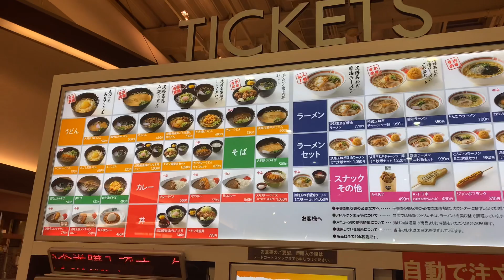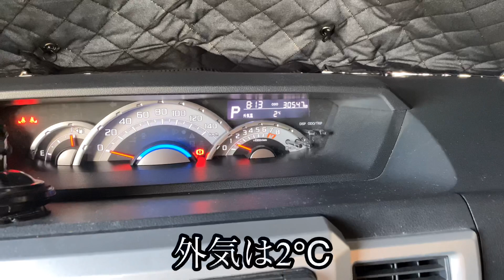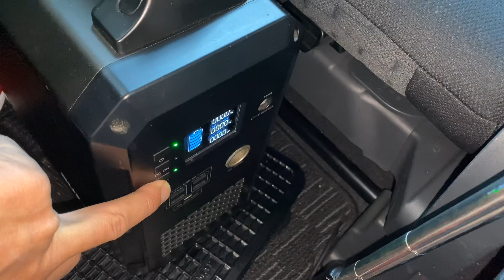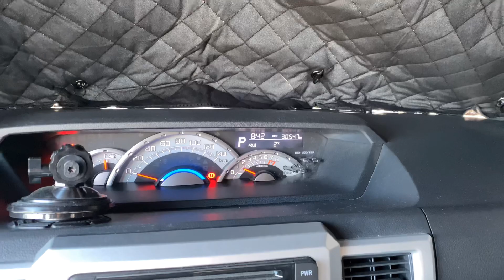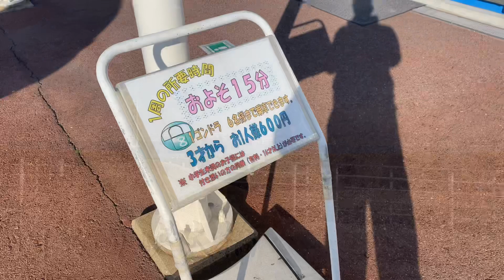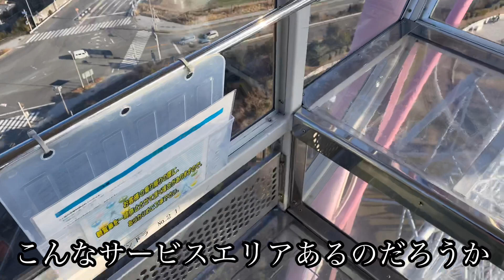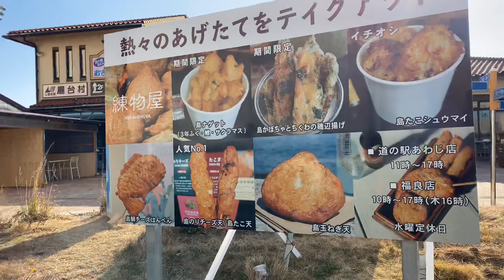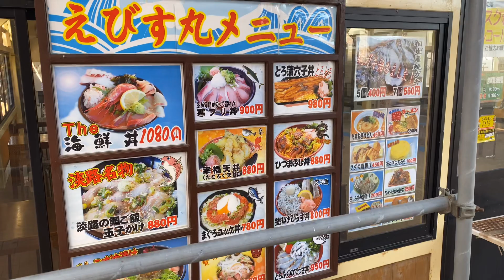淡路ＳＡ→道の駅あわじへ移動 ウェイク車中泊の旅！しらす丼美味しかった！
淡路ＳＡ→道の駅あわじへ移動
ウェイク車中泊の旅！しらす丼美味しかった！

2021年1月29日（金）→1月30日（土）
淡路サービスエリアハイウェイオアシスで
車中泊して翌日に道の駅あわじへ移動

最高の週末でした

今日は大観覧車に乗れました